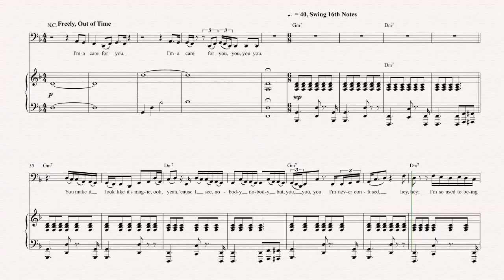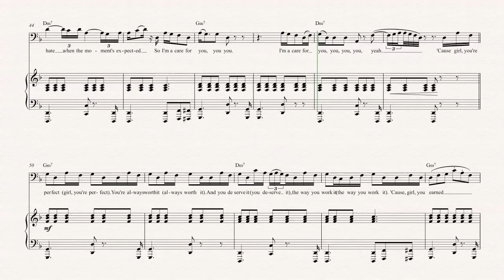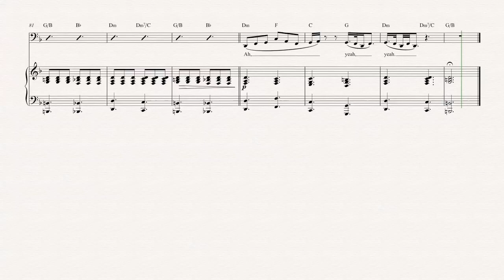Tuba - Earned It - 50 Shades of Grey - The Weeknd Sheet Music, Chords, & Vocals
Tuba sheet music, chords, and vocals of Earned It - The Weekend

Learn to play Earned It Music and play along!